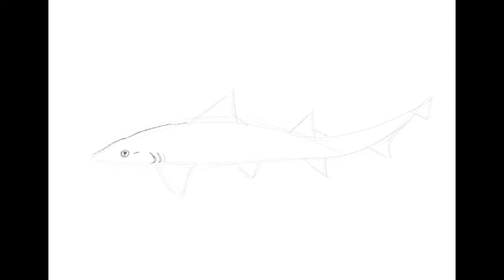How to draw a pioke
How I draw a pioke or rig shark, lemon fish , dogfish Shark, using procreate